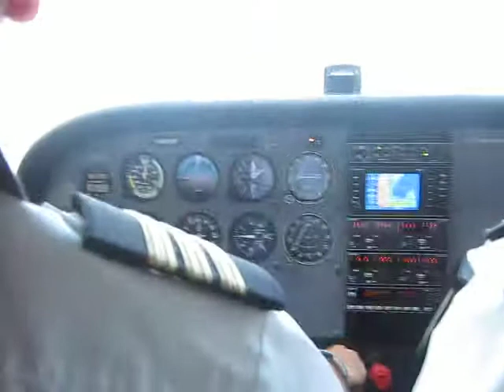Landing at Puerto Vallarta -- Aterrizaje de Cessna 172 Skyhawk en Puerto Vallarta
Nice landing